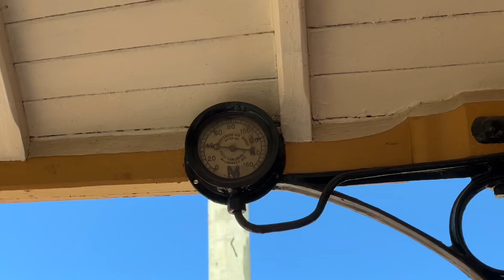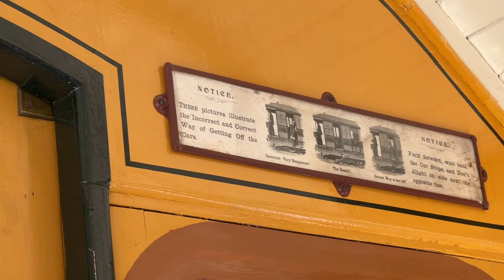A whole bunch of Victorian & Edwardian Trams at the Sydney Tramway Museum